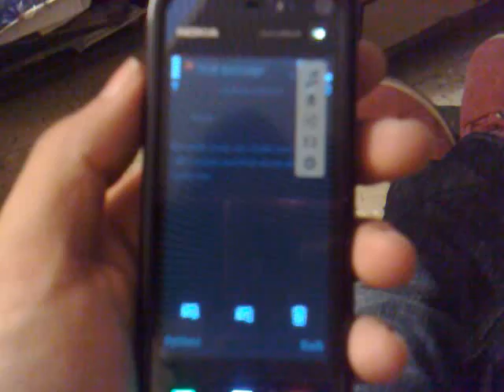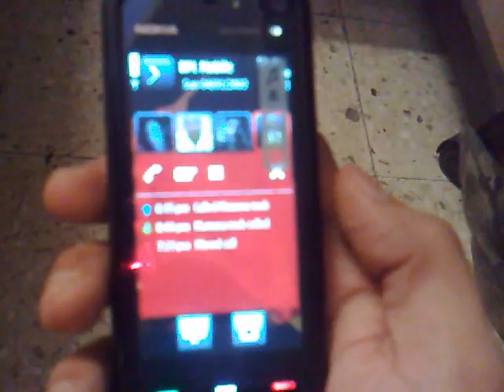nokia 5800 display bug